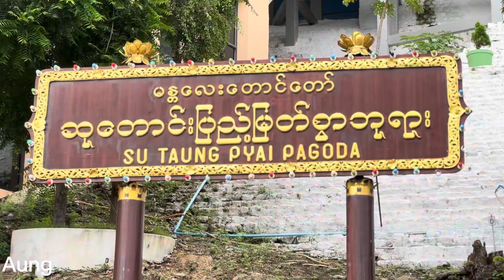မန္တလေးတောင်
Entertainment
Documentary
Knowledge
Traveller
ဖျော်ဖြေရေး
ဗဟုသုတ
ခရီးသွား
မှတ်တမ်းရုပ်ရှင်